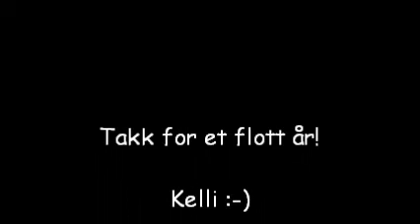Bollywood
Showdans Vestre Slidre